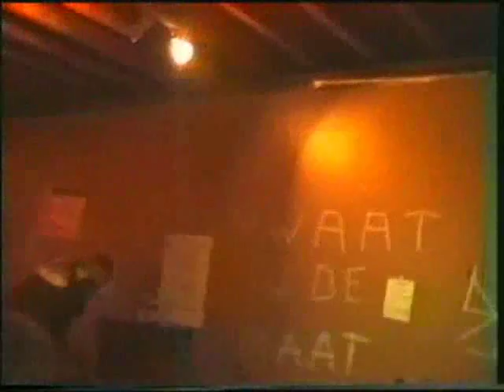Arse Destroyer - Live at Garaachrock in Mol 11-08-1997 part 2 of 2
Arse Desrtoyer - Live at Garaachrock in Mol 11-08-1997